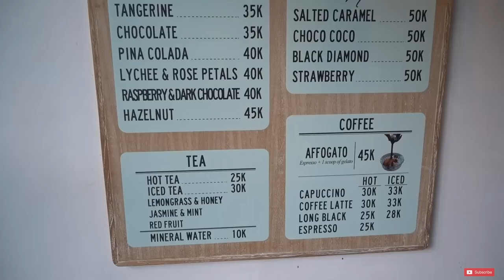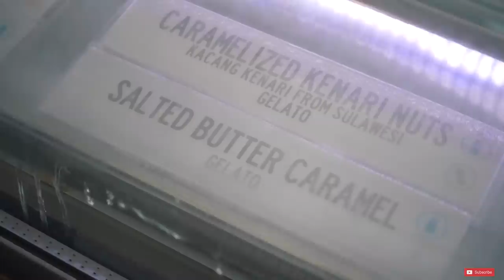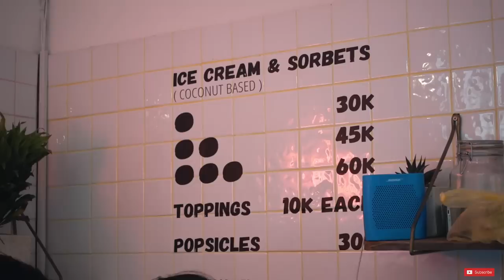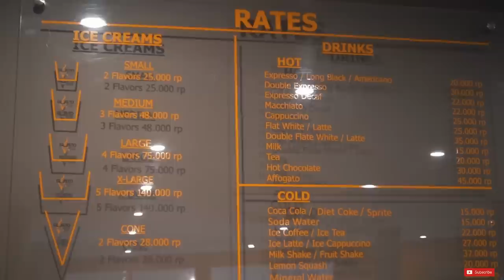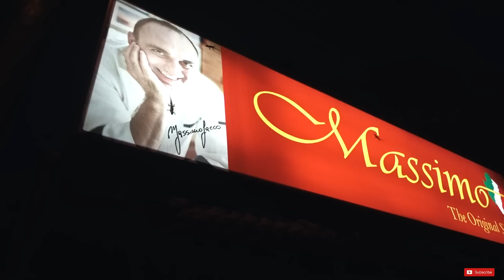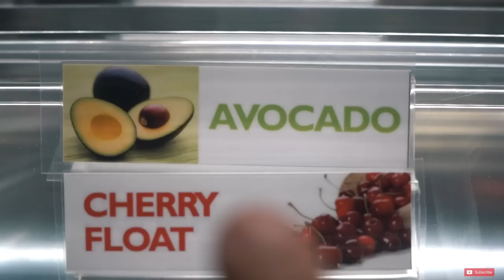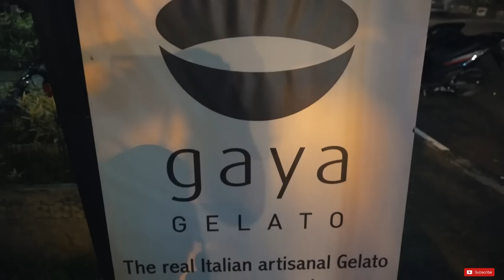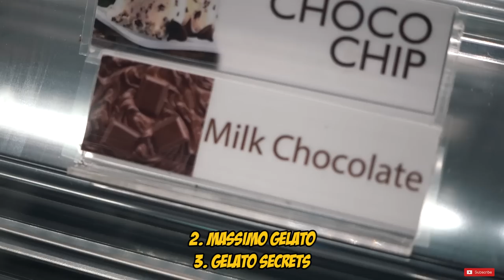5 GELATO TERENAK DI BALI | KULINER KEKINIAN BALI #04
Gelato Secrets | Mad Pops | Gusto Gelato | Massimo Gelato | Gaya Gelato

Halooo Semuanyaa,
Balik lagi di Channel Upnomad, di video kali ini aku mau ajak kalian untuk berpetualang di bali dalam misi mencari gelato terenak di Bali. Aku bakal ajak kalian ke 5 tempat gelato dan bakal kasih lihat ke kalian gimana makanan dan rasanya, penasaran?

Tempat-tempat yang aku kunjungi:

1. Gelato Secrets Petitenget
Jl. Raya Petitenget, Seminyak, Kuta Utara, Kabupaten Badung, Bali 80361

2. Mad Pops
Jl. Kayu Aya No.48, Seminyak, Kuta, Kabupaten Badung, Bali 80361

3. Gusto Gelato
Jl. Mertanadi No.46B, Kerobokan Kelod, Kuta Utara, Kabupaten Badung, Bali 80361

4. Massimo Gelato
Jl. Danau Tamblingan No.228, Sanur, Denpasar Sel., Kota Denpasar, Bali 80237

5. Gaya Gelato
Jl. Danau Tamblingan No.192, Sanur, Denpasar Sel., Kota Denpasar, Bali